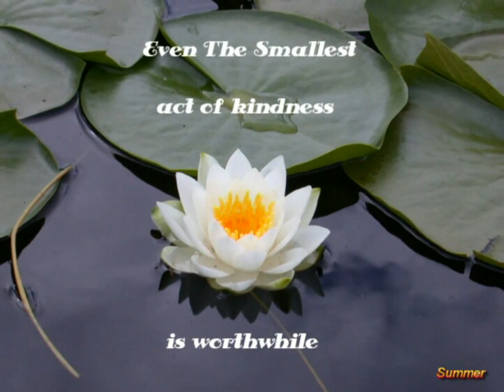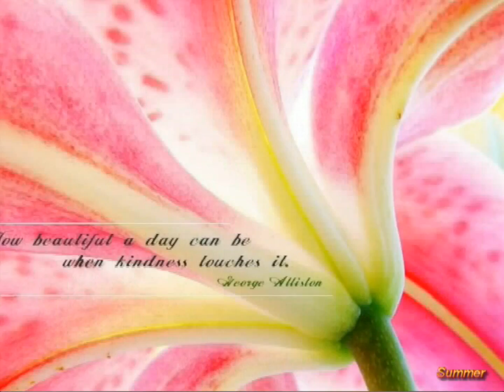Loving Kindness Metta Sutta